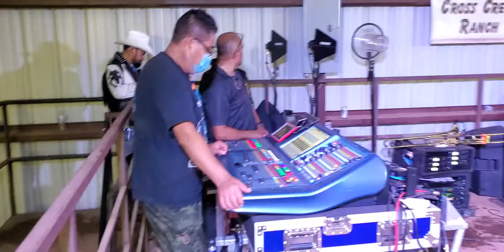Banda Roja Presentacion Wingate NC